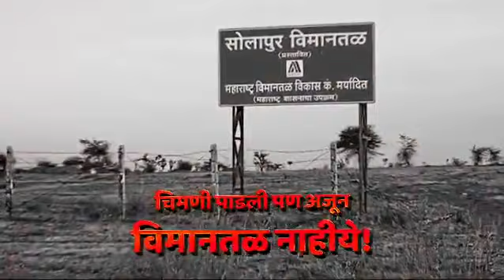बाकी ते सगळं जाऊद्या ओ...मुद्याचं बोला हो...